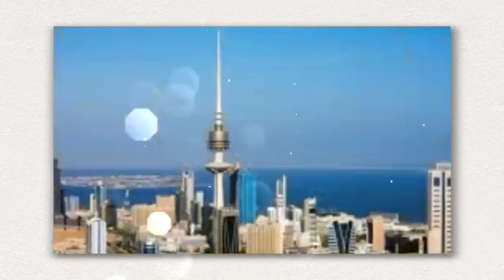জরুরি খবর! কুয়েতে শীতকালীন বারবিকিউ আয়োজন ভূল স্থানে করলে। জরিমানা ৫০০ থেকে ২০০০ দিনার